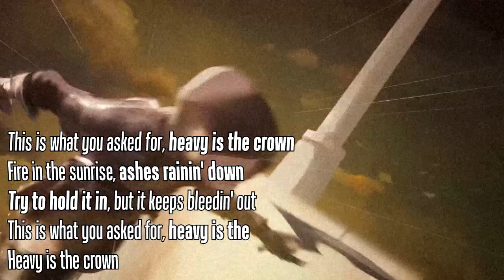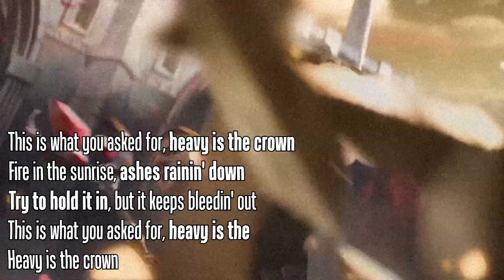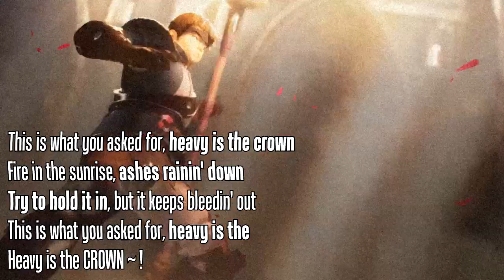Linkin Park - Heavy is the crown [Mike Karaoke]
Instrumental made by ME with an AI program that isn't released to the public.